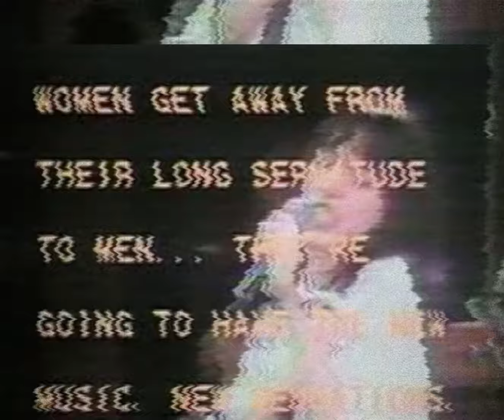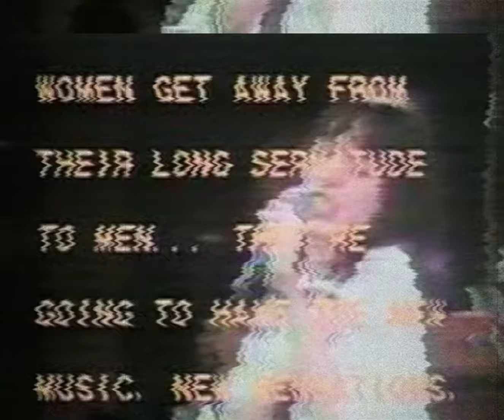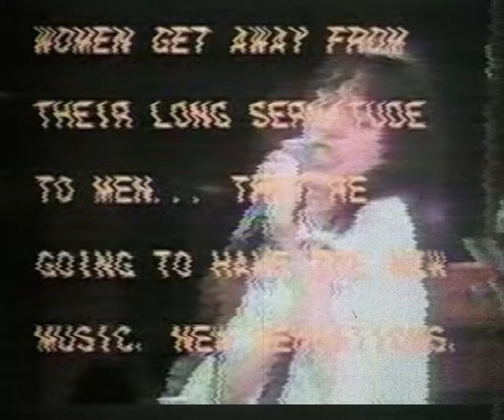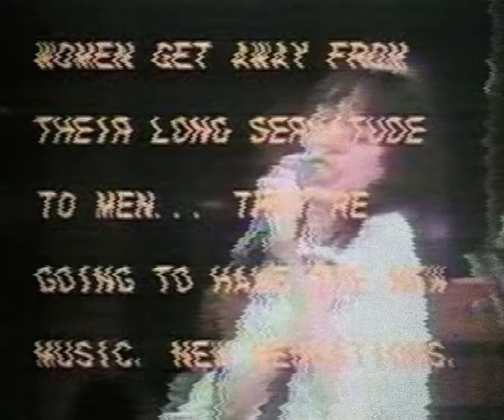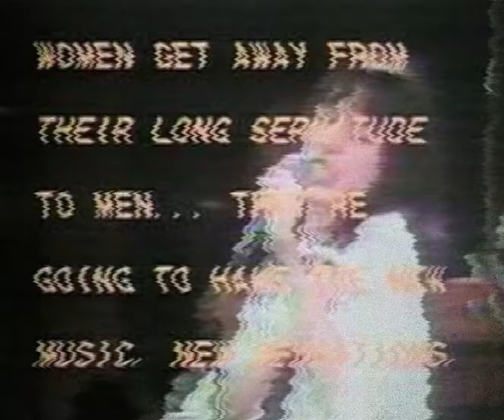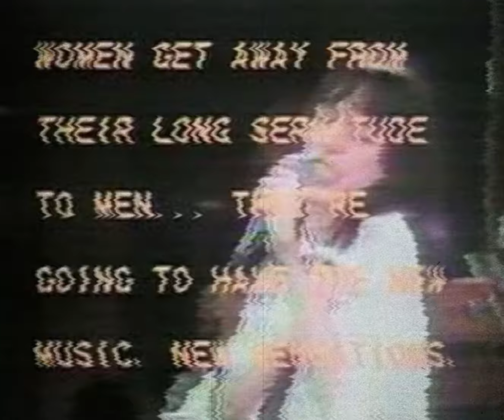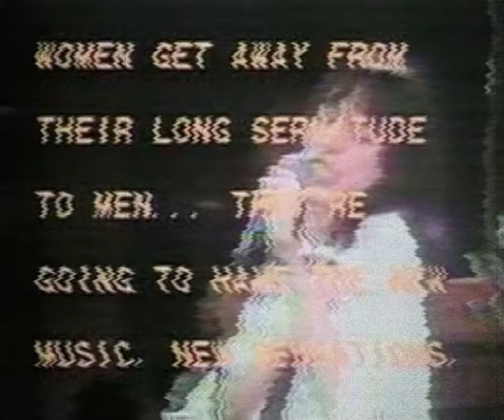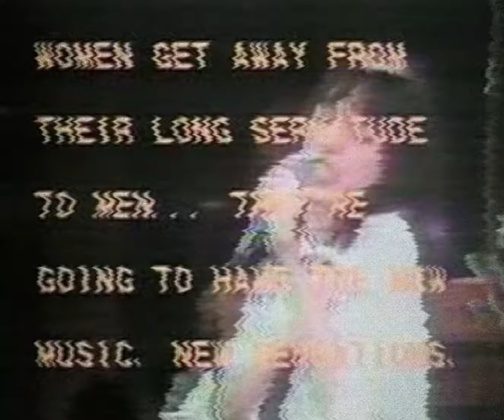nothing important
Thrown Away
Only I
601
becuz its 3w
I Don't Try
Silence
If its fine
It was never about us
boggy
When I Leave...
Fuzzstate
Zinky
(not an album)